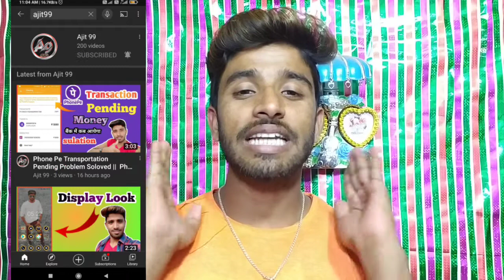200 Videos Upload 1K Subscribers नहीं हुआ है 😱 || Main Videos कैसे बनाता हूँ ? || मरने का नोबत 😭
About this video:- 200 Videos Upload 1K Subscribers नहीं हुआ है 😱 || Main Videos कैसे बनाता हूँ ? || मरने का नोबत 😭

My chanel name :- Ajit99